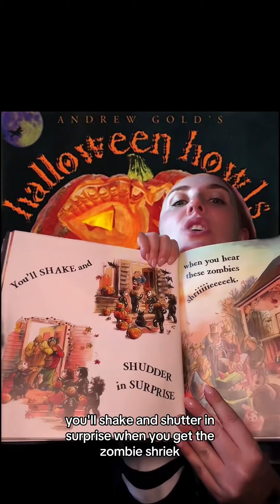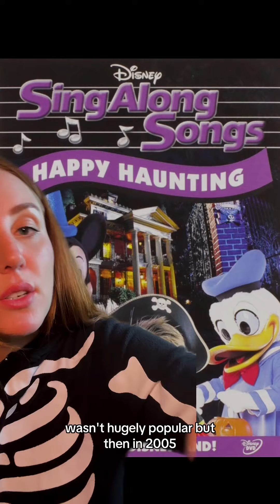All About Spooky Scary Skeletons!!